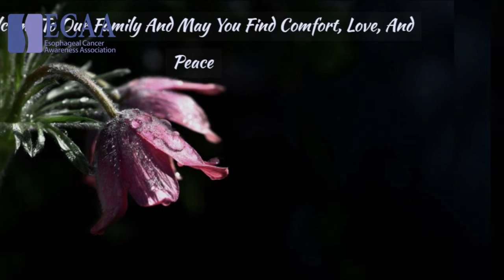I Am The Face Of EC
Yes we are only just some of the faces of EC